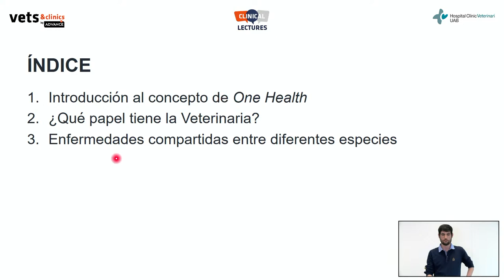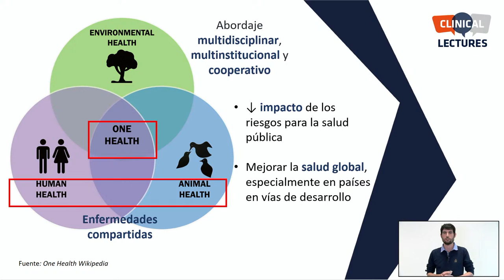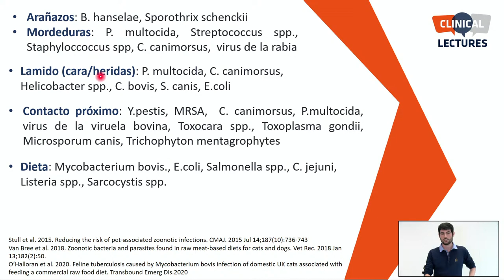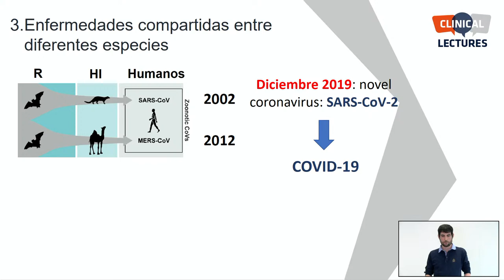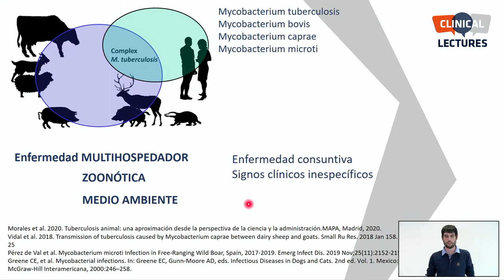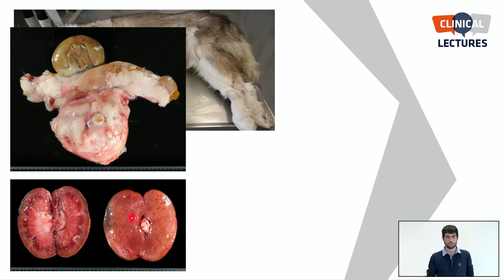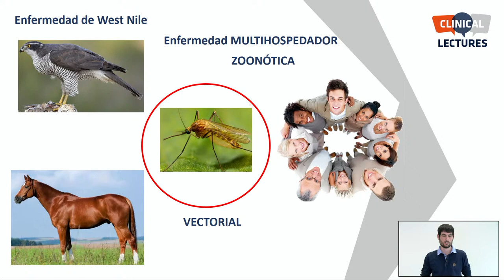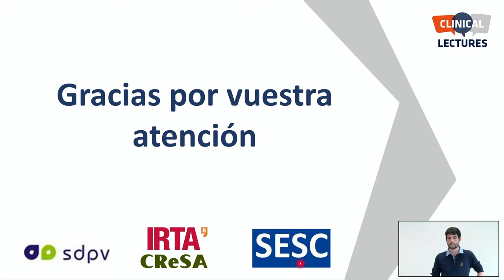12.HCV-ANATOMÍA PATOLÓGICA. Concepto One Health: enfermedades compartidas con animales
A lo largo de la historia la relación de la especie humana con el resto de los animales ha cambiado notablemente, favoreciendo la transmisión de diferentes patógenos entre especies y apareciendo incluso nuevas enfermedades.

Recientemente y dado el conocimiento en auge de la epidemiología de la mayoría de las enfermedades, la aproximación mediante el concepto de Una Sola Salud (One Health) resulta ser la más exitosa, tanto desde el punto de vista sanitario como también económico y social.
En esta charla introduciremos el concepto de One Health y el papel que juega la profesión veterinaria. También explicaremos algunas enfermedades compartidas entre humanos y animales a partir de la casuística del Servei de Diagnòstic de Patologia Veterinaria (SDPV) de la UAB.

El ponente es Bernat Martí García, Veterinario y residente del European College of Veterinary Pathology (ECVP). Bernat se graduó en medicina veterinaria por la Universidad Autònoma de Barcelona (UAB) en 2017, realizó un internado en anatomía patológica y en 2018 inició el programa de residencia en la misma universidad, realizando también estancias en el extranjero.

 La especialización en el Hospital Clinic Veterinari de veterinarios con Diplomatura Europea o Americana, la máxima titulación posible dentro de la especialización en veterinaria, sigue el modelo de los hospitales de medicina humana. Los diplomados son los únicos veterinarios que tienen la consideración de especialistas en todo el mundo. El programa formativo para veterinarios incluye una residencia de 3 años en la que reciben formación específica en la disciplina bajo supervisión de una Organización Europea formada por los mejores especialistas del ámbito. El HCV ha ido ampliando su oferta hasta llegar a las 16 especialidades médicas actuales con sus respectivas residencias. Esto permite ofrecer atención altamente especializada y garantiza que cada paciente sea tratado por el profesional más adecuado en un equipo interdisciplinar enfocado a aplicar la mejor medicina.